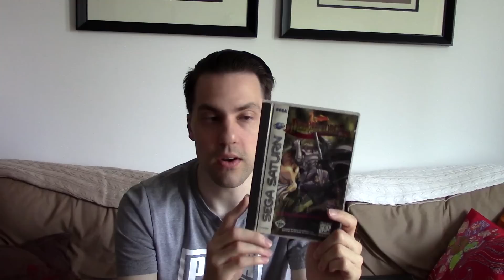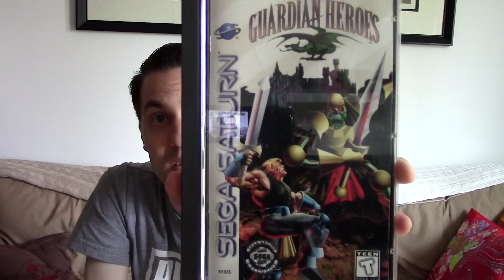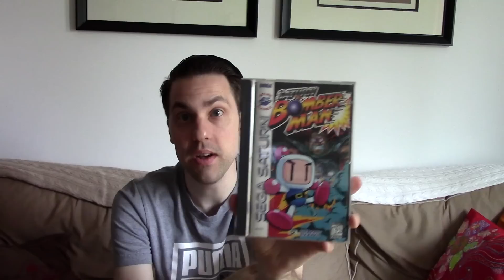Happy 20th Birthday SEGA Saturn!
The Saturn was released on May 11th, 1995, and can you believe it's already been 20 years since then?!?!  This is a video dedicated to the memory of SEGA's most underrated console of all time.

As always, thanks for your continued support and be sure to hit up for all the latest news, reviews and special features.